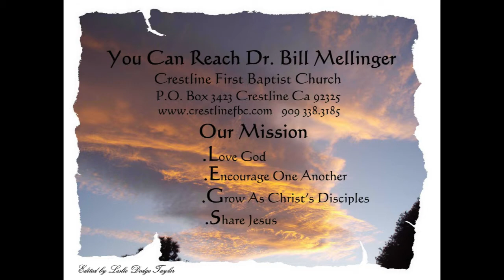Sharing Jesus 1- 25 -15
Why Are We Afraid To Share The Gods Word
We Are Putting Legs To Our Faith